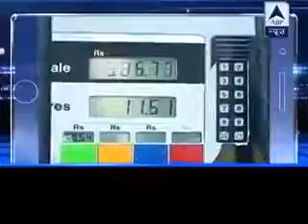Patrol Dalwane wale sawdhan paise ki chori